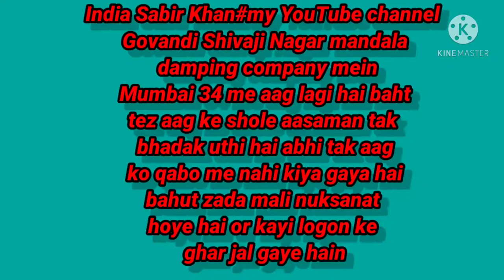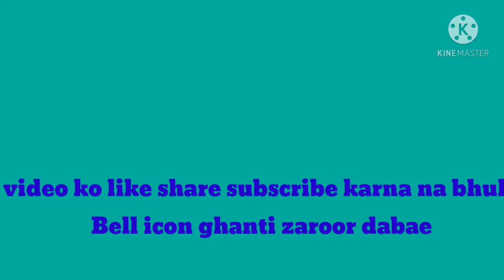India sabira Khan Govandi shivajee nagar mandala damping company me Mumbai 34 me tez aag lagi hai